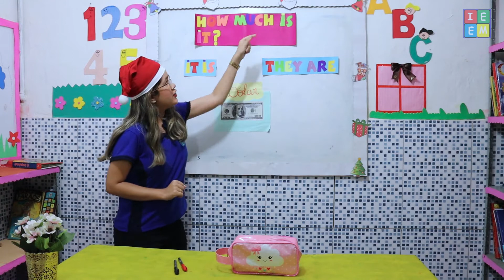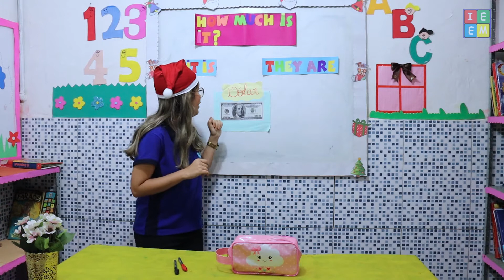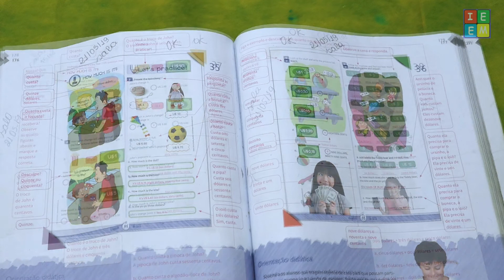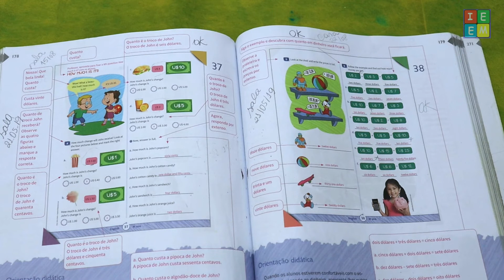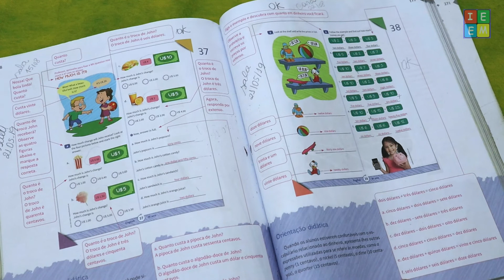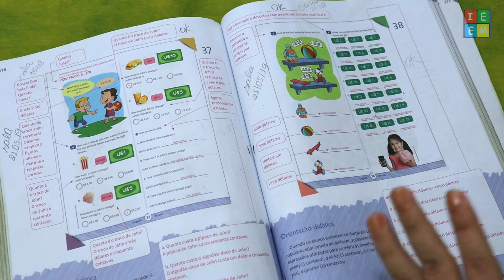4º ANO INGLÊS HOW MUCH IS IT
4º ANO INGLÊS HOW MUCH IS IT? /// Aula sobre como saber o preço de um ou mais objetos em inglês? /// Atividade págs. 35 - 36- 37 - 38 ///